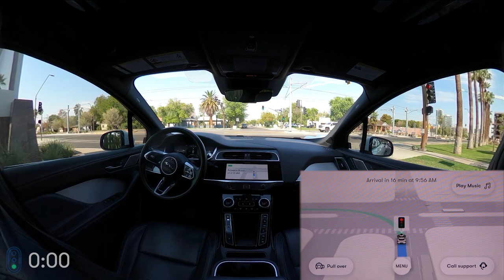I stalked the Waymo Depot undercover 👀 | JJRicks Rides With Waymo #86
I'll update it eventually

00:00 Stop sign right
00:20 Tons of pedestrians on the screen
00:38 Stop sign left
01:18 Stop sign
02:10 Protected left
04:58 Protected left
05:20 Right lane change
06:10 Right lane change up to stoplight
08:03 Protected right on yellow followed by left lane changes
08:25 Stupid detour, unprotected left
09:55 Tricky unprotected right on stop sign
10:10 Left lane change
10:40 Left lane change
11:13 Waymo’s pricing 4D chess
12:55 Unprotected left on flashing yellow
13:45 Unprotected right on stop sign
14:05 Waymo depot 😎